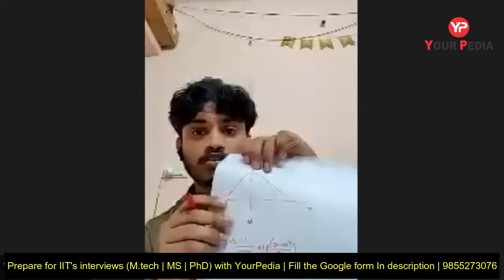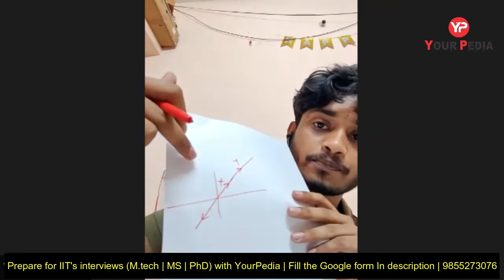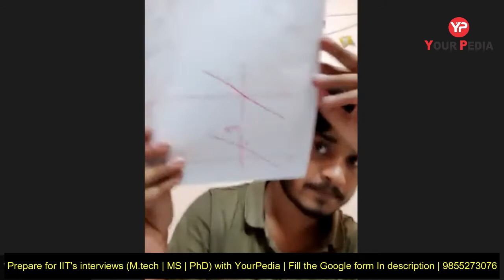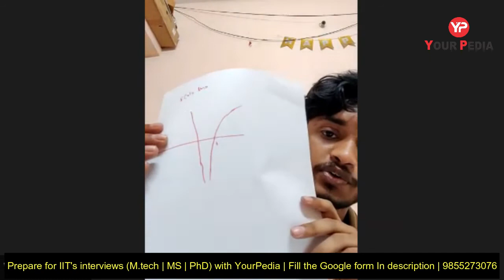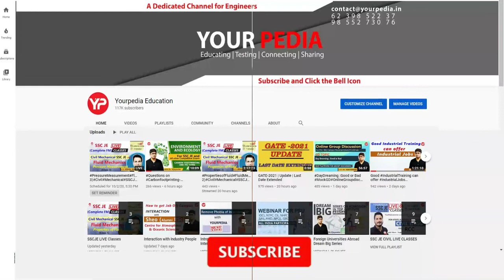Mathematics Mock interview | VLSI | PhD | IIT Gandhinagar | Interview Questions | YourPedia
Mathematics Mock interview | VLSI | PHD | IIT Gandhinagar | Interview Questions | YourPedia | ME | Interview call for PhD admission